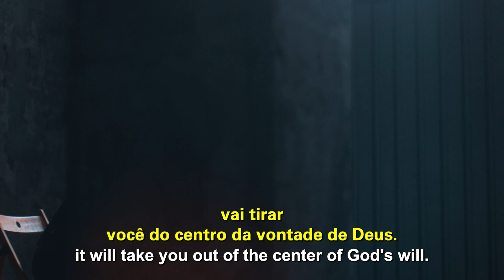Strong character | FEAR OF MAN | Cléo Ribeiro Rossafa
Don't accept being stolen by bitterness, resentment, disappointment, and the fear of man. Choose to live in God's will and prevent your life and future from being destroyed.